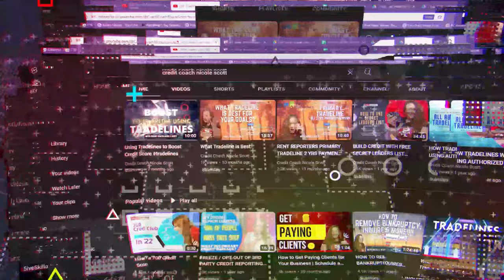Chex Systems 👉 Denied Bank Account How to Fix Banking History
All eBooks are in the Credit Repair Course!

𝓚𝓮𝔂 𝓜𝓸𝓶𝓮𝓷𝓽𝓼
00:00:00 Credit Repair
00:01:00 Credit Repair Coach
00:01:30 Credit Coach
00:02:00 Credit
00:02:30 Credit Score